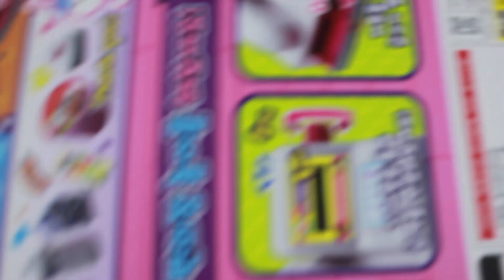12 Minutes Satisfying with 🍼 Unboxing DRINK set toys ASMR [no music]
Please enjoy the videos 📀 12 Minutes Satisfying with 🍼 DRINK set toys ASMR [no music]

Unboxing toy
Playing toy
Reviewing toy